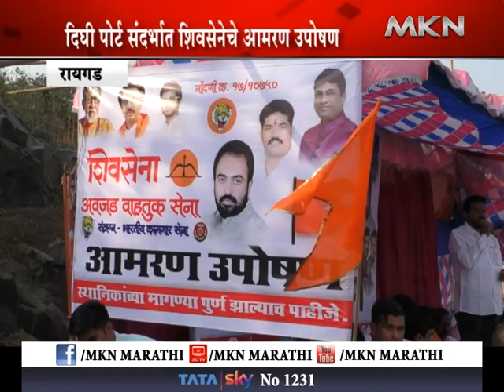रायगड- शिवसेनेच्या वतीने आरमण उपोषण विविध मागण्यांसाठी उपोषण